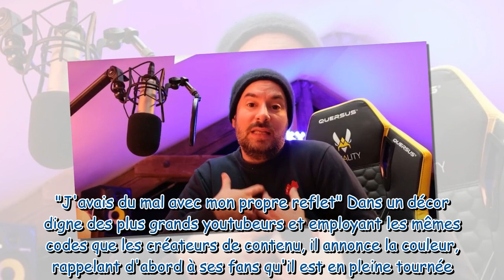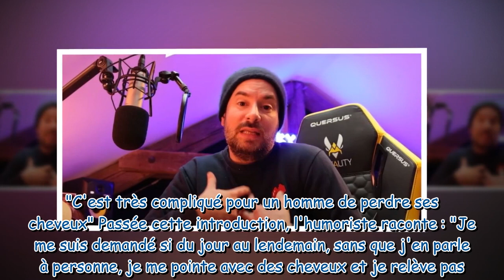Kyan Khojandi : l'humoriste sort du silence et révèle ce qui se cache derrière sa nouvelle coupe de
Kyan Khojandi : l'humoriste sort du silence et révèle ce qui se cache derrière sa nouvelle coupe de cheveux !